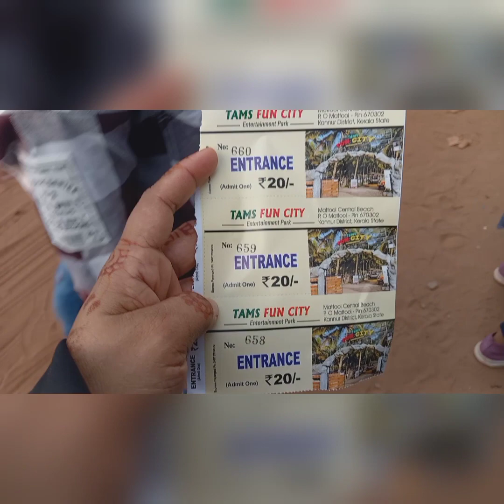Matool central beach||Matool fun city near Petstation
Tams fun city

fun city matool
matool cental beach
matool beach
kannur entertainment park
Petstation
Petstation kannur
kerala tourism